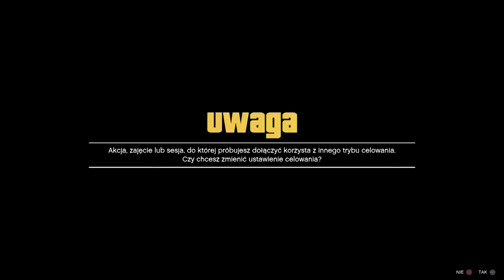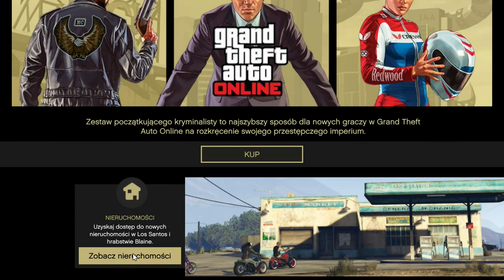*work* KOPIOWANIE SOLO NOWA METODA